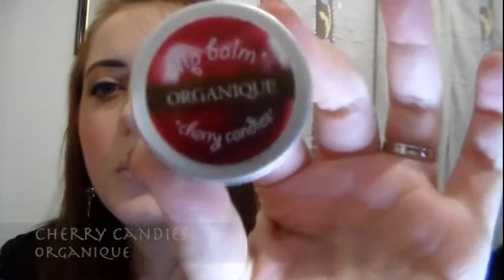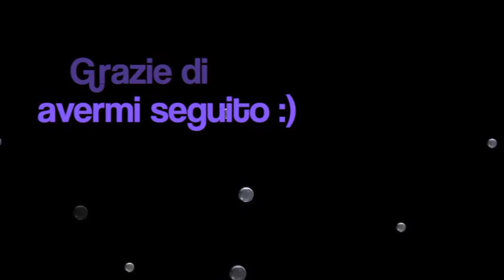Cosa Mi Metto? #7 || SI TORNA IN PALESTRA!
Oggi vi mostro un outfit e un make-up adatto alla palestra!
Diciamo che questo tutorial è per le fissate come me che non escono di casa senza un filo di trucco, anche per andare in palestra! Fatemi sapere se vi piace, e se vi truccate per andare in palestra!!!
Spolliciate e commentate!

LAURAMAKEUP90

Canzoni del video:
CloZee - Colossal
CloZee - How Fast
CloZee - Mountain Legends
CloZee - Dubious